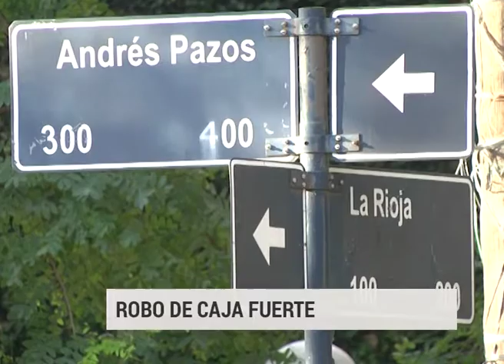ROBO CAJA FUERTE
Robo de caja fuerte: "La alarma tuvo varias activaciones durante el día"
"Los vecinos la escucharon pero no dieron aviso a la Policía porque la alarma solía activarse por la acción del viento"